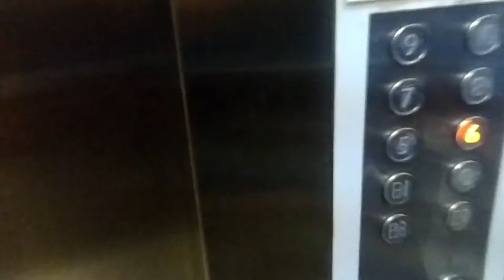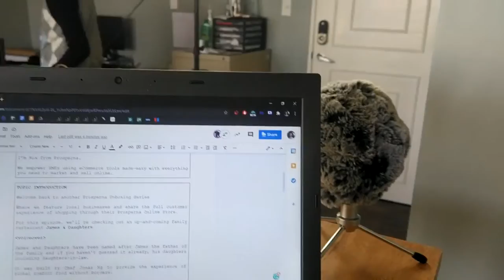The only time it's not WFH (ft. New Office!)